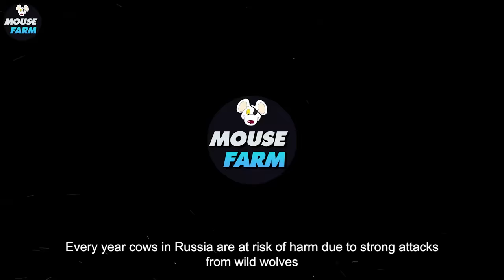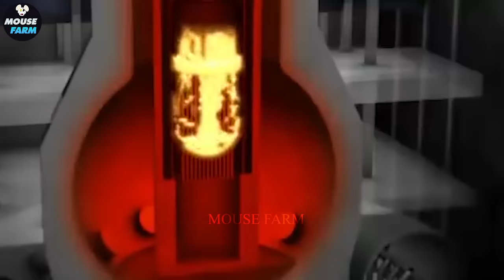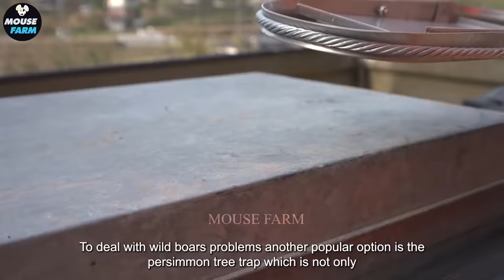Incredible! Millions Of Wolf, Wild Boars Invading Farms Are Destroyed By Russian Farmers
Incredible ! Millions Of Wolf, Wild Boars Invading Farms Are Destroyed By Russian Farmers | Invasive Species

Incredible! Across the vast expanses of Russia, a harrowing saga unfolds: millions of wolf and wild boars, driven by hunger and dwindling habitats, launch a relentless assault on farms, threatening lives and livelihoods. These wolf and wild boars, with their cunning and ferocity, wreak havoc on rural communities, leaving destruction in their wake.
Yet, Russian farmers refuse to surrender to the onslaught of  wolf and wild boars. With unwavering resolve and ingenuity, they mobilize to combat the dual threat of wolf and wild boars. Drawing upon centuries of tradition and modern innovation, farmers devise ingenious strategies to repel the invaders.
Through concerted efforts and communal solidarity, farmers take decisive action to control the invasive  wolf and wild boarsand protect their farms. Employing a combination of strategic hunting, reinforced enclosures, and deterrent methods, they strive to restore peace and security to their besieged lands.
As the struggle against these formidable adversaries rages on, Russian farmers stand united in their determination to defend their way of life. Their resilience and resourcefulness serve as a beacon of hope in the face of adversity, demonstrating the power of human perseverance against nature's relentless challenges.